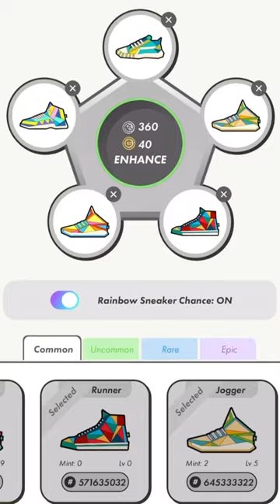Рождение нового NFT кроссовка.